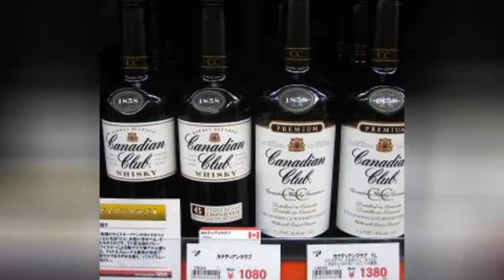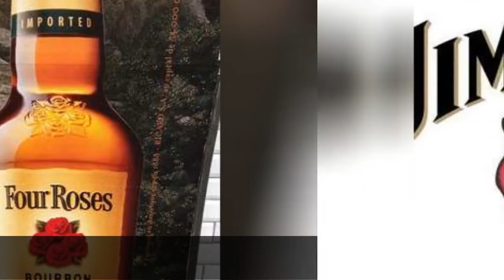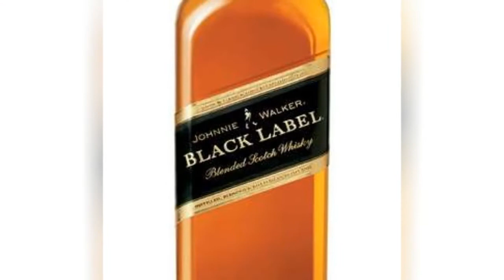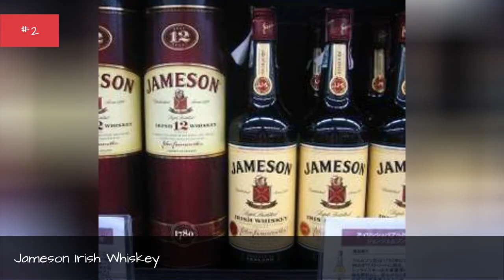The Best Tasting Whiskey 🤩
Whiskey is a very distinct tasting liquor. Since it is made in a burnt wooden cask, it is given a smokey head. Some consider whiskey to be one of the truest forms of alcohol. Whiskey is an alcoholic beverage that is made from combining water and a mash of grains. The mash can be different combinations of barley, rye, wheat or corn. Whatever is used gives the whiskey a different flavor. It is then placed in a wooden cask that is made out of burnt oak and left to age and ferment. However long it is left in the cask is also going to change the taste of the whiskey. Since all of these factors come into play, each whiskey producer comes up with a whiskey that taste slightly different from another's. This leaves the drinker with many varying options to consider when trying to choose which whiskey is the right one for them. Should they go with the lighter and smoother Canadian whiskey like Canadian Club, Crown Royal or Black Velvet? How about a fuller American blend like Jack Daniels, Knob Creek or Maker's Mark? This list is to help determine which whiskey is the best tasting out there through votes from the Ranker users. Please note that It includes all types of whiskey, but you can also vote on the best bourbon and top scotch brands. Vote up your favorite and vote down the ones that just miss the mark.Photo: flickr/CC0...more
0:00 - Intro
0:00:08 - Old Overholt
0:00:15 - Seagram 7
0:00:22 - Canadian Club
0:00:29 - Pendelton
0:00:36 - High West
0:00:43 - Glen Moray distillery
0:00:50 - Yamazaki
0:00:57 - Dalmore distillery
0:01:04 - George Dickel #12
0:01:11 - Oban distillery
0:01:18 - Evan Williams
0:01:25 - Ardbeg distillery
0:01:32 - Bulleit Rye Whiskey
0:01:39 - Booker's
0:01:46 - Laphroaig distillery
0:01:53 - Old Bushmills Distillery
0:02:00 - Lagavulin
0:02:07 - Four Roses
0:02:14 - Jim Beam
0:02:21 - Basil Hayden's
0:02:28 - Wild Turkey
0:02:35 - Tullamore Dew
0:02:42 - Elijah Craig
0:02:49 - Gentleman Jack
0:02:56 - Glenmorangie distillery
0:03:03 - Blanton's
0:03:10 - Balvenie DoubleWood
0:03:17 - Bulleit Bourbon
0:03:24 - Johnnie Walker Black Label
0:03:31 - Glenfiddich
0:03:38 - The Glenlivet distillery
0:03:45 - Crown Royal
0:03:52 - Knob Creek
0:03:59 - The Macallan distillery
0:04:06 - Buffalo Trace
0:04:13 - Maker's Mark
0:04:20 - Jack Daniel's
0:04:27 - Jameson Irish Whiskey
0:04:34 - Woodford Reserve